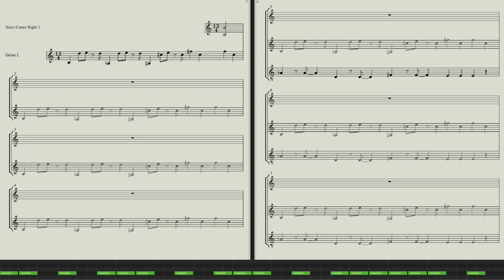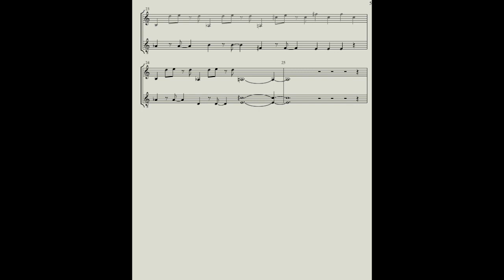Animal Collective - Sweet Road (Music Score with Percussion)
In A major. Combined with its being 260 BPM, the hardest thing about this was figuring out that it was 13 beats per measure for the first section, briefly changing to 12 in the second. You want to break it into slower components but then you have what appears to be compound time signatures, and the phrasing just doesn't quite make sense.